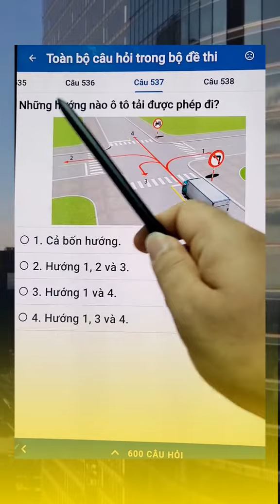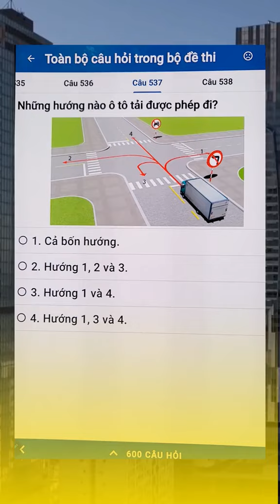top những câu hay sai